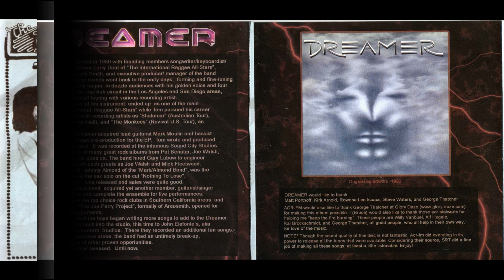Dreamer - Changin' With The Times